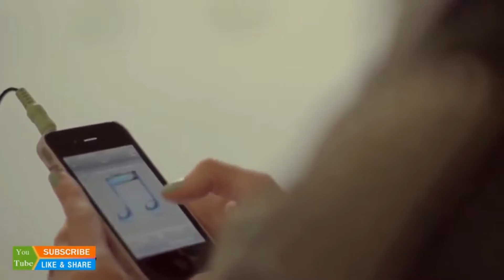Magnus Deus - Blade Runner 2049 (trailer)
artist name: Magnus Deus
title: Blade Runner 2049
genre: EDM / Future Bass / Trap Music /  Electronic / Dance.

I LOVE my listeners!
Sincerely,
Mark